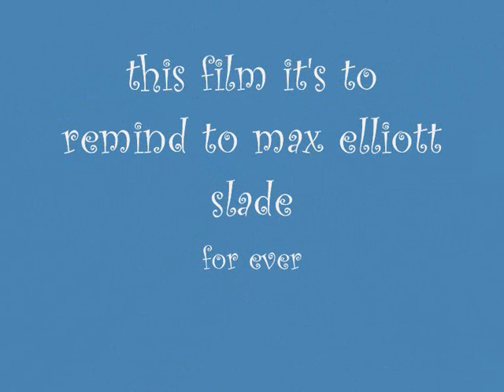max elliott slade 2.0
este video es para recordar a max elliott slade por siempre...porque lo amo.
this film is to remind Max Elliott Slade forever ... because what I love.